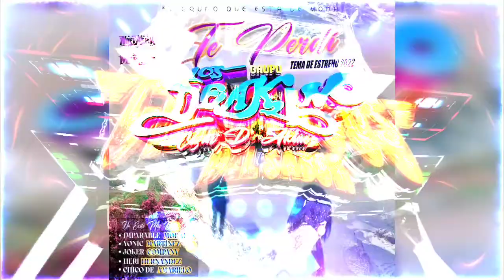TE PERDÍ LOS DE AKINO😞💔 2024